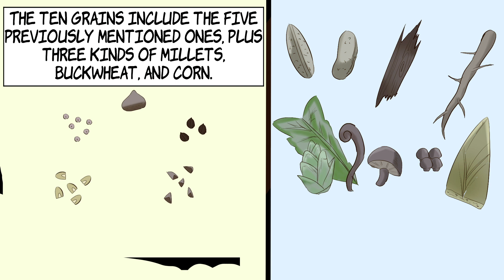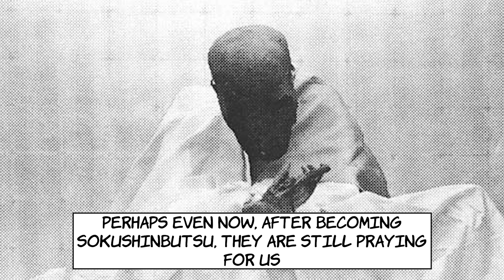"[Buddhism and its harsh training] People in Japan were training to become mummies!"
There was a practice in Japanese Buddhism called Sokushinbutsu, in which a monk would mummify himself. In Japanese Buddhism, it was thought that a monk does not die, and that he will enter eternal meditation in order to save the masses until the advent of Miroku Bosatsu beyond the border of life and death. After a monk was buried alive, his body remained preserved and he became a mummified Sokushinbutsu Buddha. This practice is now illegal, but in the past, some noble monks would dedicate their lives to such training and go on to become mummies in the end. Lasting 2,000 days, their training was unimaginably strict, and those who practiced it were virtually training to die. Why did they go so far as to train to become a Sokushinbutsu? And what kind of Sokushinbutsu remain in Japan now?

[About CURIOCITY]
This YouTube channel introduces stories of various genres including shocking news and unsolved cases from around the world, the biography of great men, mysterious stories from Asia, and more, all in the form of comics. You’ll find plenty of content that appeals to your intellectual curiosity.

Please tell me the story you want to watch.